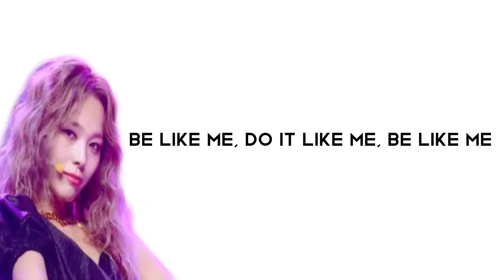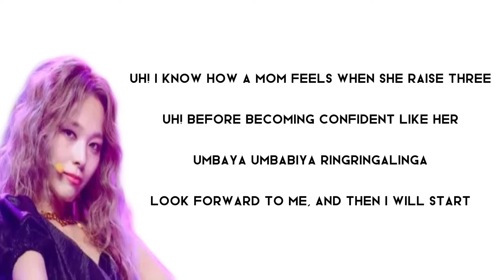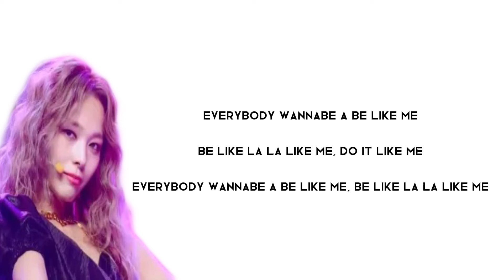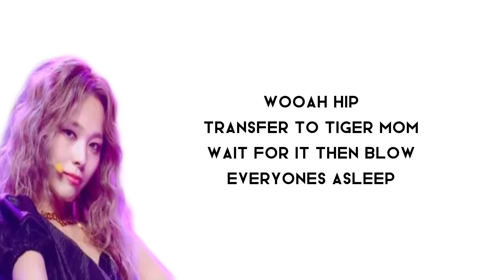MAMADOL - WOOAH HIP - ENGLISH KARAOKE